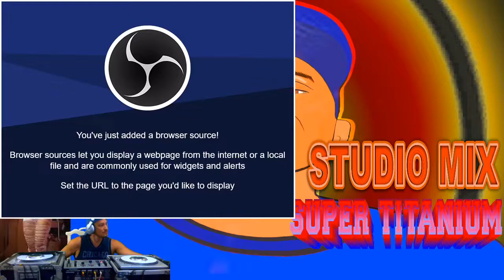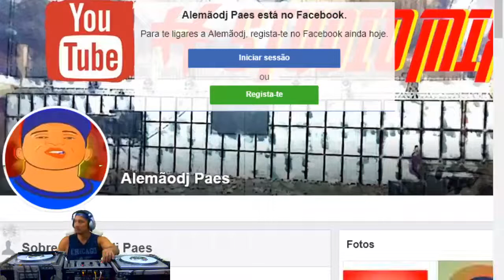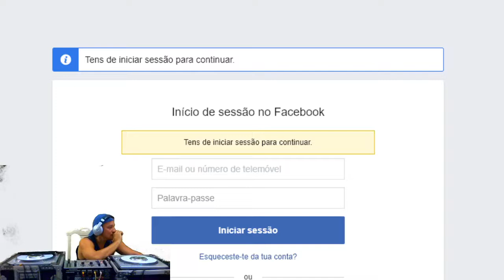FUNK 2020 BAILE DE FAVELA